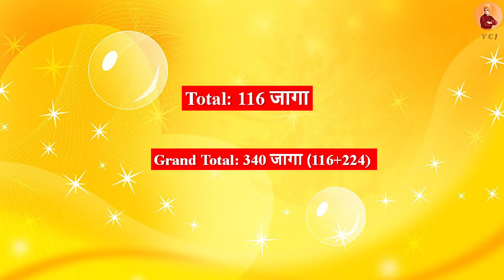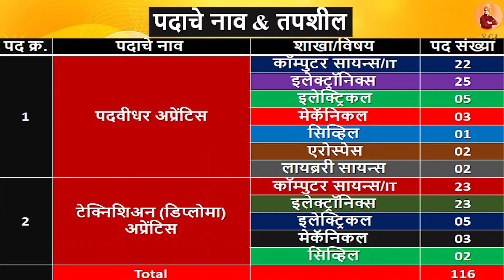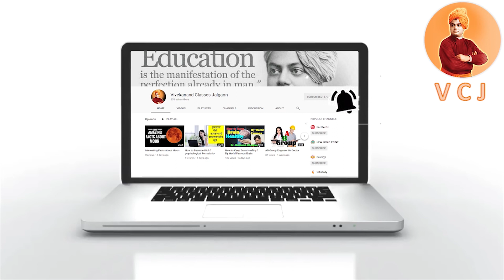DRDO Recruitment 2019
DRDO) संरक्षण संशोधन व विकास संघटनेत 340 जागांसाठी भरती
The Defence Research and Development Organisation (DRDO) is an agency of the Government of India, charged with the military’s research and development, headquartered in New Delhi, India. ,DRDO Recruitment 2019 (DRDO Bharti 2019) for 224 Stenographer, Administrative Assistant, Store Assistant,Security Assistant, Clerk (Canteen Manager Grade-III), Asstt Halwai-cum Cook, Vehicle Operator, Fire Engine Driver & Fireman Posts & 116 Graduate & Technician (Diploma) Apprentice in ITR, Chandipu.
Grand Total: 340 जागा (116+224)
 116 पदवीधर & टेक्निशिअन अप्रेंटिस भरती (Click Here)
जाहिरात क्र.: ITR/HRD/AT/05/2019
पदाचे नाव & तपशील:
पद क्र. पदाचे नाव  शाखा/विषय  पद संख्या
1 पदवीधर अप्रेंटिस कॉम्पुटर सायन्स/IT 22
  इलेक्ट्रॉनिक्स  25
  इलेक्ट्रिकल 05
  मेकॅनिकल  03
  सिव्हिल  01
  एरोस्पेस 02
  लायब्ररी सायन्स  02
2 टेक्निशिअन (डिप्लोमा) अप्रेंटिस कॉम्पुटर सायन्स/IT 23
  इलेक्ट्रॉनिक्स  23
  इलेक्ट्रिकल 05
  मेकॅनिकल  03
  सिव्हिल  02
 Total  116
शैक्षणिक पात्रता:
1. पदवीधर अप्रेंटिस: संबंधित विषयात B.E /B.Tech/ B.Lib.Sc  (Library Science)
2. टेक्निशिअन (डिप्लोमा) अप्रेंटिस: संबंधित विषयात इंजिनिअरिंग डिप्लोमा.
वयाची अट: 20 नोव्हेंबर 2019 रोजी 18 ते 27 वर्षे [SC/ST: 05 वर्षे सूट, OBC: 03 वर्षे सूट]
नोकरी ठिकाण: ITR चांदीपुर, ओडिशा
सूचना: उर्वरित सविस्तर माहिती लवकरच उपलब्ध होईल.
Online अर्ज करण्याची शेवटची तारीख: 20 नोव्हेंबर 2019 (05:30 PM)